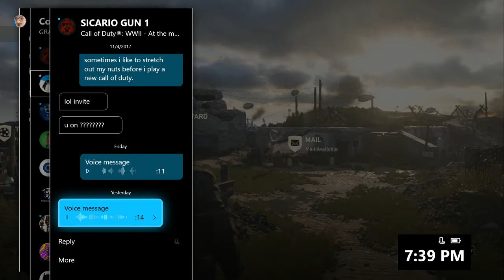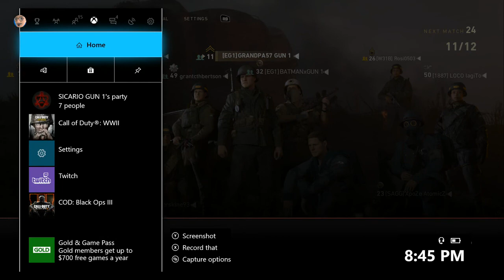COD: WW2 TRIPPIN' KITTY'S | GRANDPA57 GUN 1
GRANDPA57 GUN 1 is actually 86 years old, his grandsons bought him an xbox in Dec 2009. He had just moved into an old age home where he did not get along with the other seniors, so his grandsons decided to buy him xbox so that he can socialize with people and his grandsons who he had played games with as they grew up most of their lives. they never expected him to actually get into the game and start enjoying it as his primary hobby. He soon joined his grandson's clan the East Gun 1 Clan and has been playing and making people laugh ever since, he may actually be the worlds Oldest Gamer.